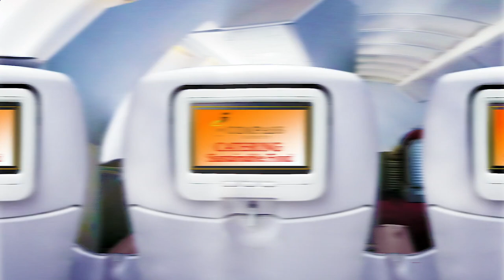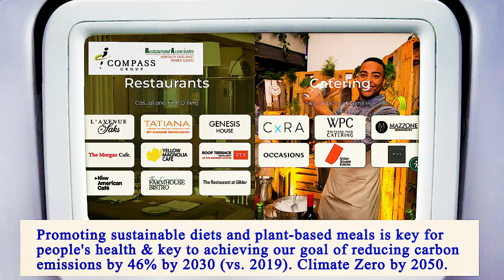Nearest Restaurant From Me Brooklyn 11221 NY, Kings County, New York, United States